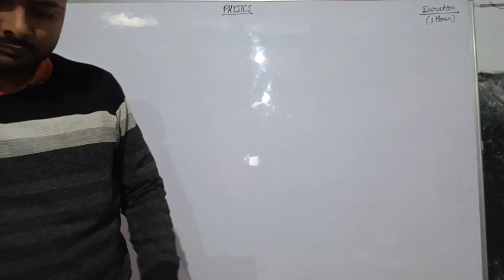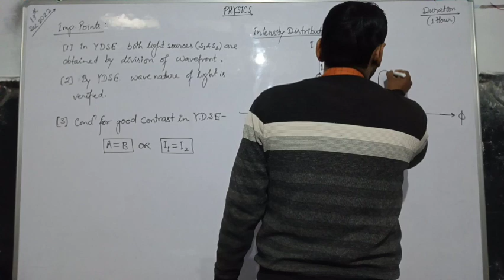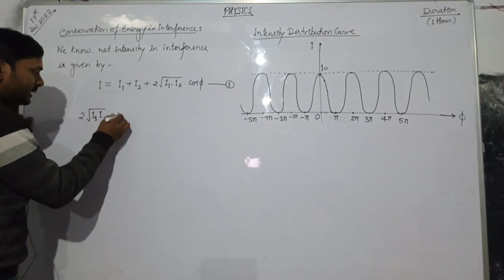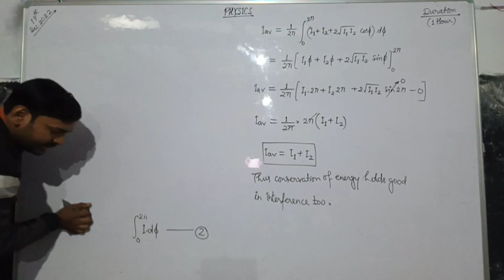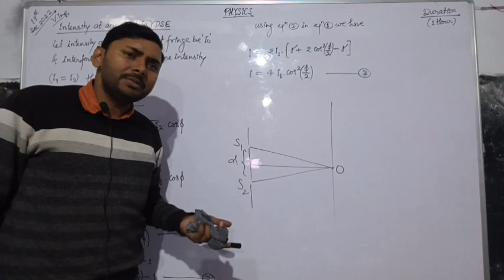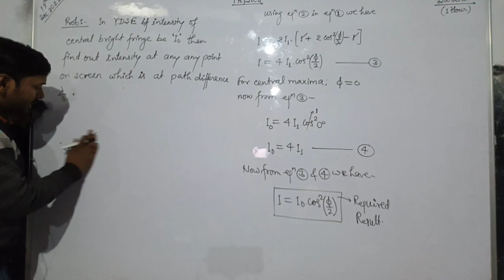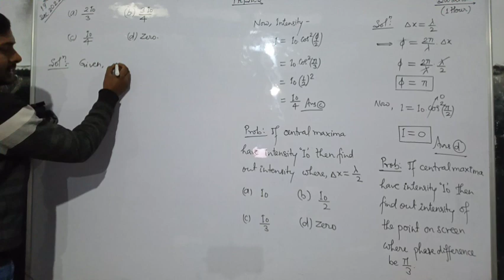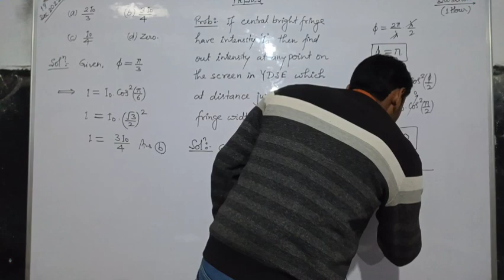IIT/NEET Wave Optics Lec(05): Problem on YDSE